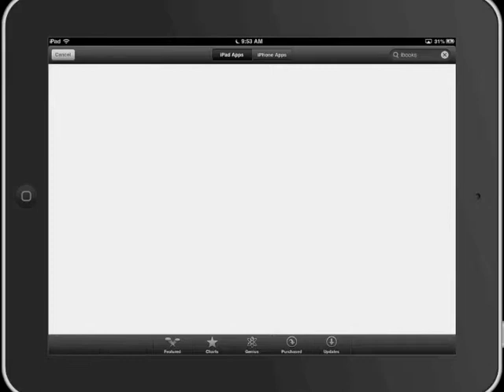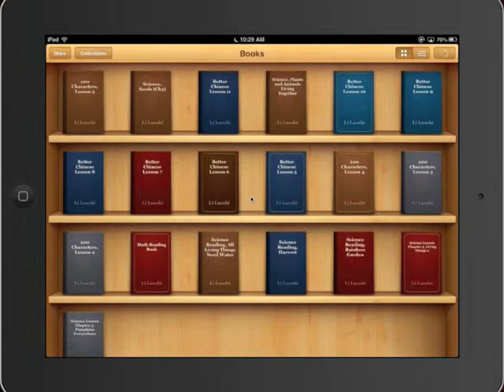Tutorial: iPad Homework Book Download [iPad, iPhone, iPod Touch]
This tutorial will show you how to install iBooks on your iPad, then use the schoology.com website to download and open a homework book.